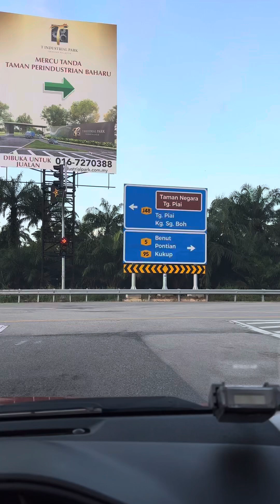Pontian Grouper Hunt- Day1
Trip pancing mencari Boron di perarian kapal kawasan Pontian, member dapat lah 2 ekor 16kg & 12kg.